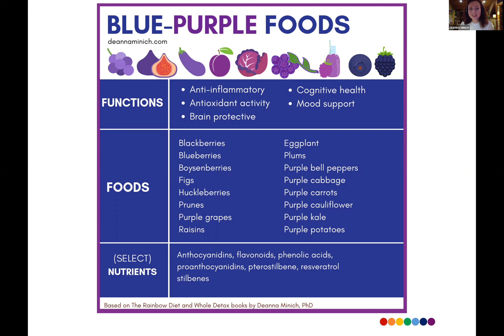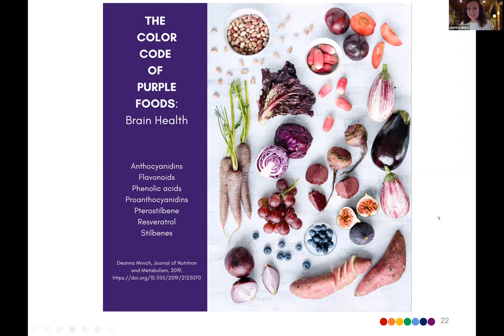Blue Purple Foods Video 6